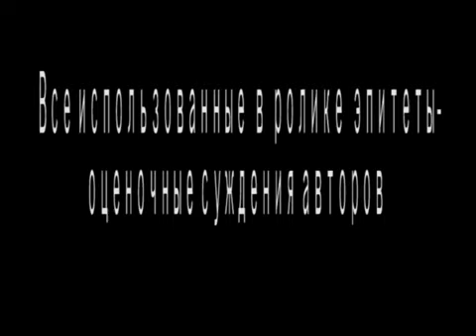Песенка про жуликов и воров (от 2011 года, 2.638.110 просмотров...)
видео с канала @Evgesha121 комментарии и ситуация в стране актуальны и по сей день